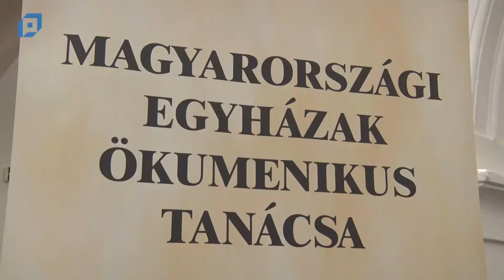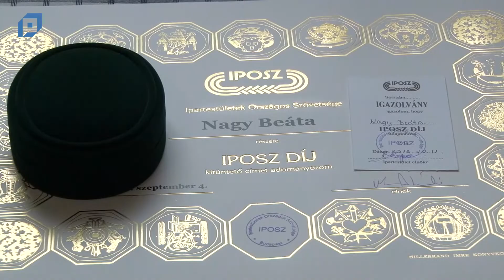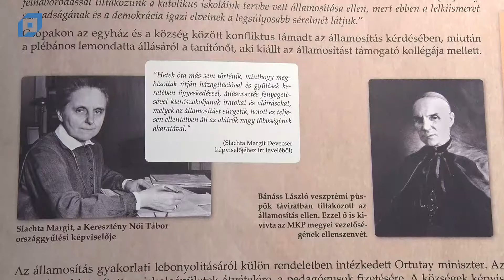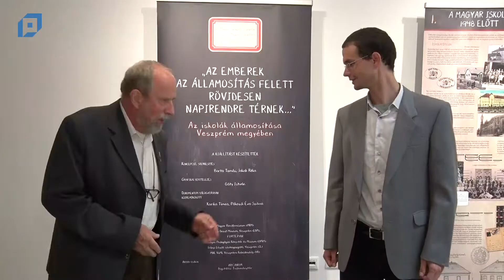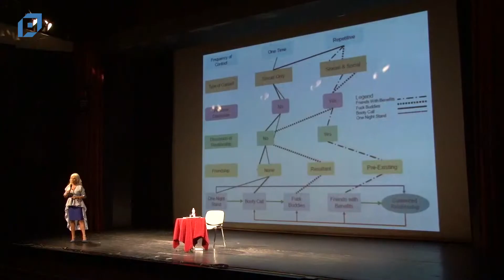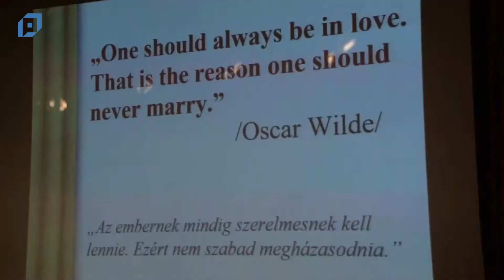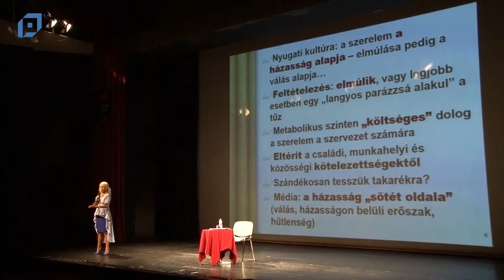VTV Pápa Híradó, 2019.10.15. Kedd